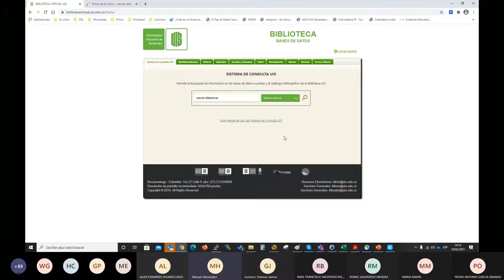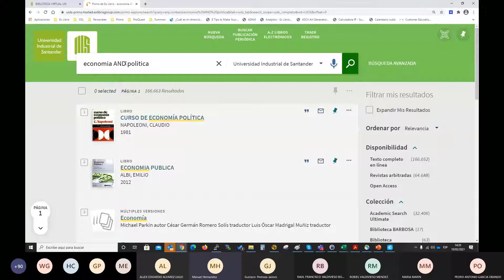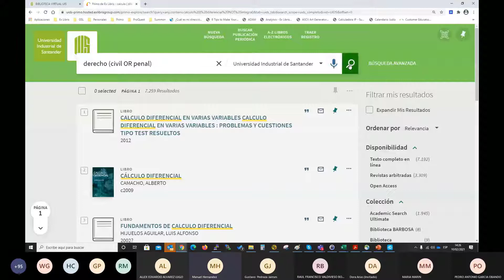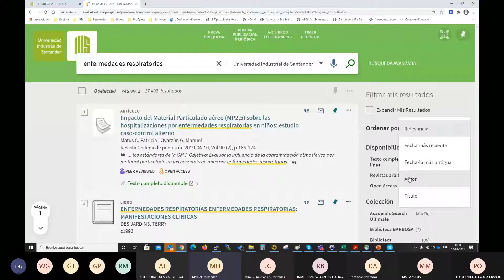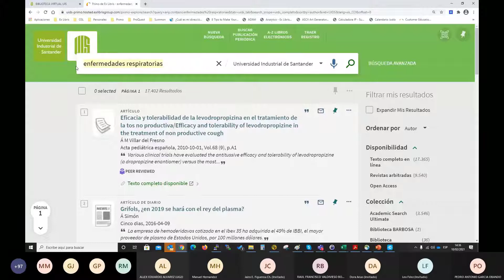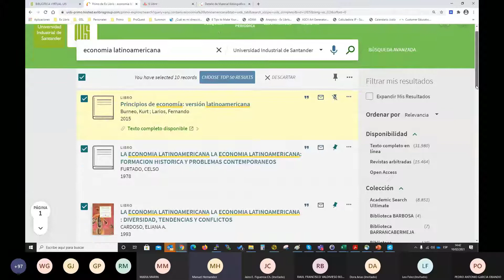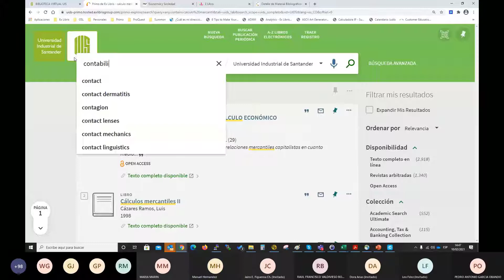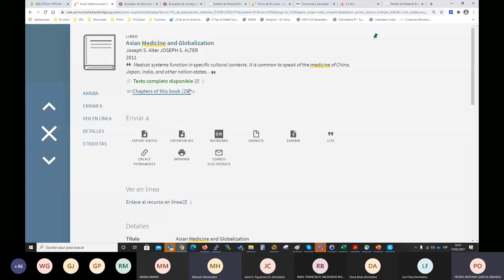Actualización del Sistema de Consulta UIS - Primo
Actualización del sistema de descubrimiento o Sistema de Consulta UIS, Primo de Proquest; el cual recupera resultados de los recursos electrónicos de las bases de datos suscritas y los recursos físicos del catálogo bibliográfico, desde una sola interfaz de búsqueda.

10 de febrero de 2021